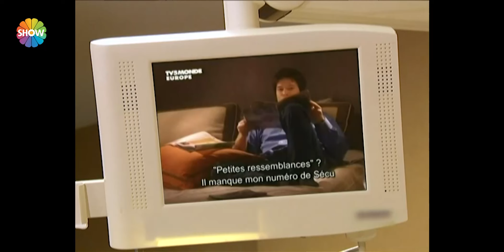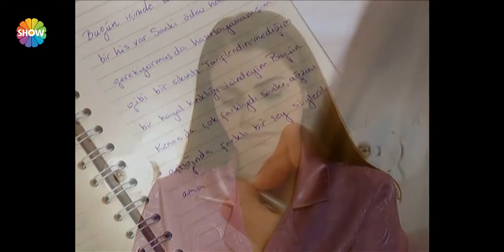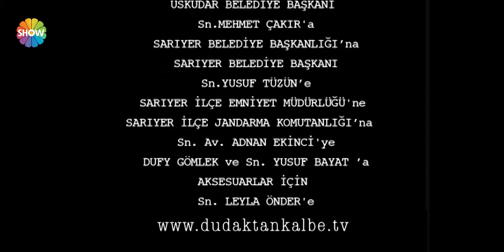Dudaktan Kalbe 71. Bölüm (FULL HD)